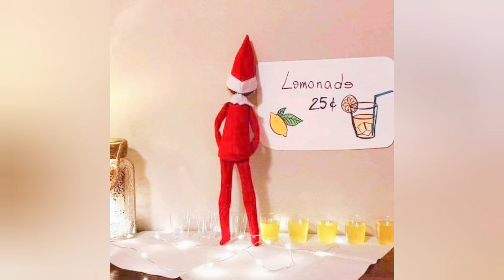Ok. I was wrong about the Corvette